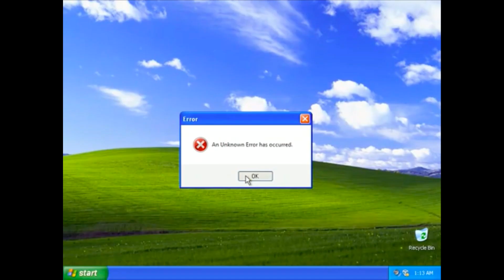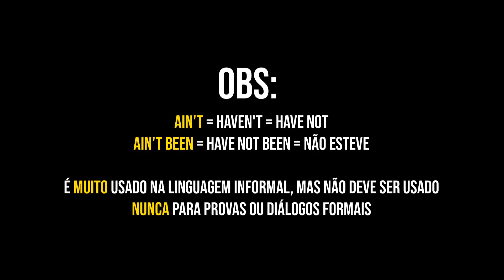ENTENDA a música Old Town Road (Lil Nas X e Billy Ray Cyrus) - Inglês com Música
- Comente a próxima música que você quer aprender

Um dos melhores jeitos de aprender inglês no seu dia a dia é estudando letras e aprendendo a cantar músicas nesse idioma. "OLD TOWN ROAD" toca o tempo todo em toda rádio, e se você aprender vai ter a chance de praticar toda semana, mesmo sem querer!

ABOUT ME
Hey there! I’m Luiza and it’s a pleasure to have you here!
Já morei na Califórnia, na Bélgica e visitei mais de 20 países. Falo inglês, francês, espanhol e, claro, português. O ingles sempre foi uma paixão e eu vivi na pele o quanto ele pode abrir portas e permitir que façamos conexões, trocas e que vivamos as experiências por completo, mais que qualquer outra língua.
Em viagens, entender e conhecer novas pessoas, saber todos os itens de um menu, e até mesmo ser capaz de se comunicar com o hospital ou a polícia caso seja necessário (e já foi).
No dia a dia, entender uma musica em inglês no rádio, ou ser capaz de assistir filmes sem legendas e entender piadas e trocadilhos que perdem a graça quando são traduzidos.

Quer fazer parte desse mundo incrível, e dominar a língua mais falada no mundo?
Eu tô aqui pra te ajudar a aprender ingles do jeito mais descontraído, direto e aplicado!